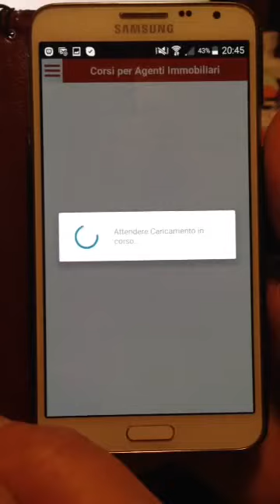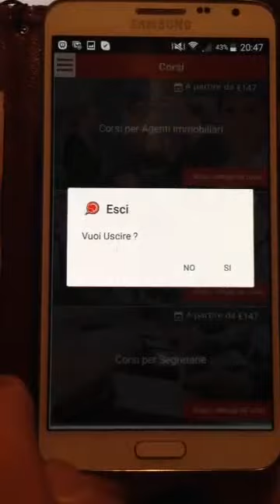App Formazione Immobiliare - Salvatore Coddetta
Guarda il video di presentazione dell'APP di Salvatore Coddetta per la formazione degli agenti immobiliari.

Con l'APP comodamente dal tuo telefonino potrai leggere tutti gli articoli di Salvatore, ascoltare i Podcast, guardare i video e restare sempre aggiornato sui suoi corsi.

In più nell'APP troverai uno strumento par calcolare l'Indice di vendibili degli immobili che potrà esserti molto utile in acquisizione.

Scaricala sull'Apple Store oppure al seguente link per Android Play Store